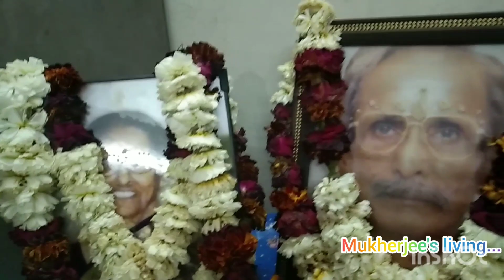"Sarddhanjali"🙏🏻🙏🏻#"শ্রদ্ধাঞ্জলি"Part-1.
It's a#familyvlog

Vlog no...92

Singer: Arijit Singh
Lyrics : Srijato
Presenter : Shrikant Mohta & Nispal Singh
Direction : Kaushik Ganguly
Producer : Shree Venkatesh Films & Surinder Films

Song Name : o Tota Pakhi Re (ও তোতা পাখিরে)

Singer : Nirmala Mishra
Music Director & Lyricist : Prabir Mazumder

"Amar praner pore"(Rabindrasangeet)

Upa-parjaay: Prem-Boichitra

Taal: Ar-khemta

Raag: Pilu-Kalingara-Paraj-Kirtan

Anga: Kirtan

Written on: 1883

Collection: Chhobi O Gaan

Swarabitan: 20

Notation by: Jyotirindranath Tagore